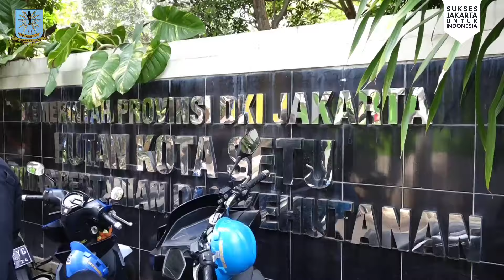Walikota Jakarta Timur Monitoring Normalisasi Turap Hutan Kota Setu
Walikota Administrasi Jakarta Timur, M.Anwar, meninjau Hutan Kota Setu, di Kelurahan Setu, Kecamatan Cipayung, Jakarta Timur, Selasa (29/10/2024).